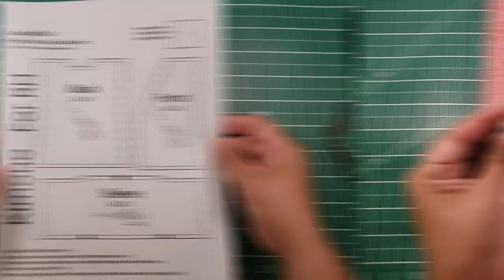DIY A Doll Kimono For Rainbow High Dolls! Free Pattern!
In this DIY tutorial you will learn how to make a Kimono for your Rainbow High dolls! Easy to make! Free pattern!